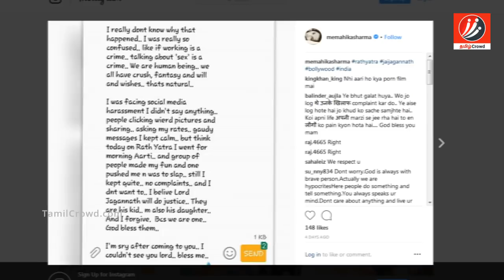பிரபல நடிகைக்கு கோவிலில் நடந்த கொடுமையை நீங்களே பாருங்க | Tamil Cinema | Kollywood News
See what happened to the actress who went to temple

பிரபல நடிகைக்கு கோவிலில் நடந்த கொடுமையை நீங்களே பாருங்க

One famous bollywood actress was molested by a group in temple. Here we are going to see about it.